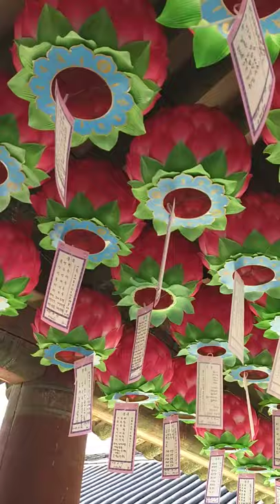Кьонджу - будистки напеви (2/3)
Снимането вътре в храма не е разрешено, ни нищо не се казва за отвън. А пък ако се чуват и напевите, толкова по-добре.